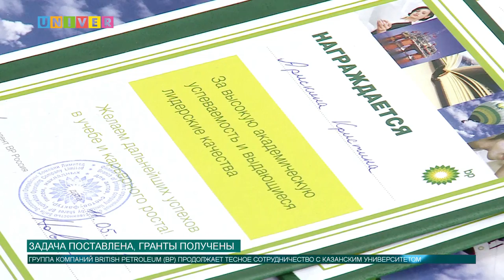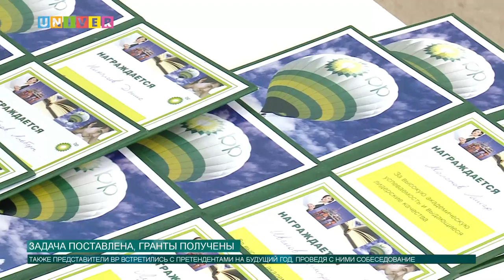Новости КФУ от 11.05.2018